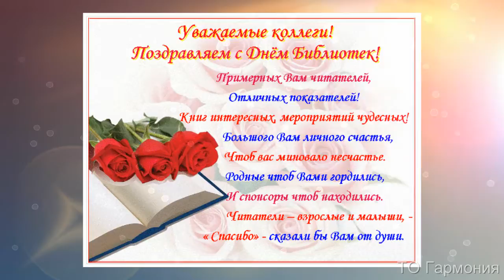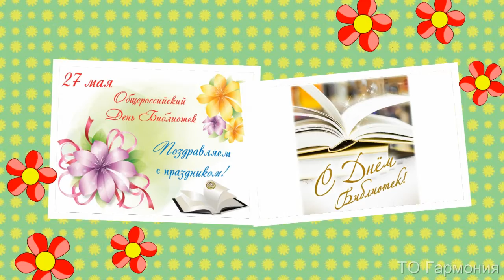Поздравление Библиотеки им С Г Чавайна от ТО ГАРМОНИЯ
Поздравляем своих друзей с профессиональным праздником